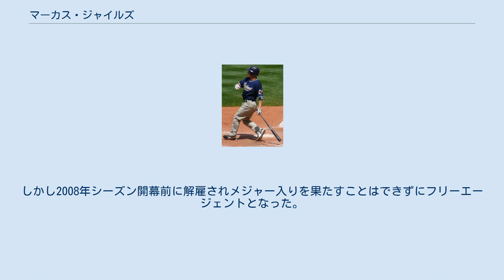マーカス・ジャイルズ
マーカス・ウィリアム・ジャイルズ（Marcus William Giles , 1978年5月18日 - ）は、元MLBの二塁手。
右投右打。
カリフォルニア州サンディエゴ出身。
 1996年、アトランタ・ブレーブスから53巡目（全体1511位）でドラフト指名を受け、1997年5月26日契約成立。
 1998年、A級で135試合 ・ 打率.329 ・ 37本塁打 ・ 108打点 ・ 出塁率.425 ・ OPS 1.061 ・ 12盗塁と言うハイレベルな数字を叩き出し、サウスアトランティック・リーグのMVPに輝く。
 1999年、A＋で126試合 ・ 打率.326 ・ 出塁率392 ・ OPS.905と好調を維持し、カロライナ・リーグのMVPに輝く。
 2000年、AAに昇格。
132試合 ・ 打率.290 ・ 17本塁打 ・ 出塁率.387 ・ 25盗塁をマークしサザン・リーグのオールスターに出場するなど、着実に成長を遂げる。
 2001年5月10日にメジャー・デビュー。
 2003年は打率3割1分6厘、球団新記録の49二塁打でMLBオールスターゲームに選出された。
 2006年は、前年オフにそれまで1・2番、二遊間コンビを組んできたラファエル・ファーカルがロサンゼルス・ドジャースに移籍したため、新たにリードオフマンに抜擢された。
ピート・オーアやマーティン・プラドの台頭もあり、同年オフ、兄のブライアン・ジャイルズが所属するサンディエゴ・パドレスへFA移籍。
 2007年は正二塁手として期待されていたが、開幕からスランプに陥り、わずか1年で解雇された。
同年オフ、松井稼頭央がFAとなり、二塁手が手薄となったコロラド・ロッキーズとマイナー契約。
しかし2008年シーズン開幕前に解雇されメジャー入りを果たすことはできずにフリーエージェントとなった。
 2009年1月6日、フィラデルフィア・フィリーズとマイナー契約。
しかし、3月30日に解雇される。
 ブレーブス時代は、ラファエル・ファーカルと二遊間、1・2番コンビを組んでいた。
 二塁手以外に三塁手での出場経験がある。